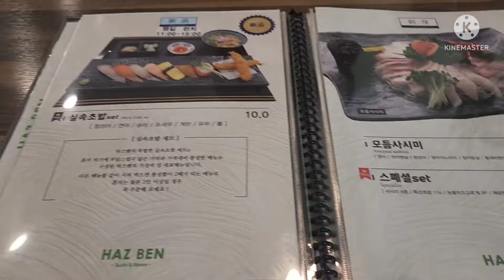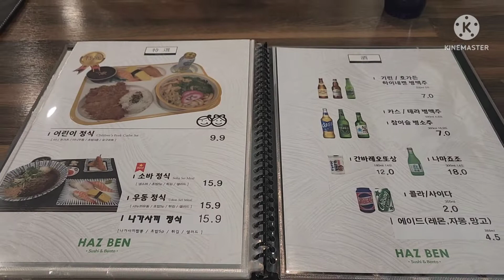오늘은 뭐먹지? 28탄- 하즈벤 타임스퀘어점. 영등포 맛집.타임스퀘어맛집.스시.벤토.일본식도시락.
오늘은 영등포 타임스퀘어에 있는 스시와 일본 벤토 전문점인 하즈벤 타임스퀘어점에 다녀 왔습니다.  영등포에 있는 음식점 치고는 가격대비 맛과 가성비가 괜찮은것 같습니다. 평일에는 런치 특선도 있습니다.타임스퀘어 4층에 있습니다.